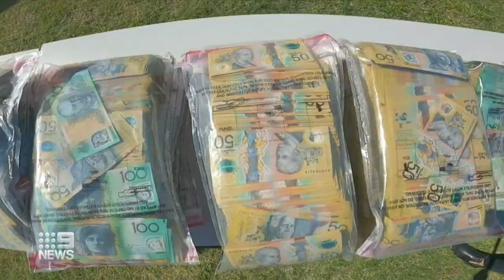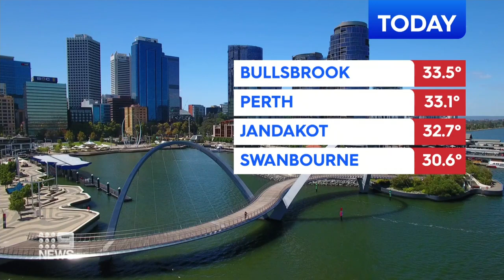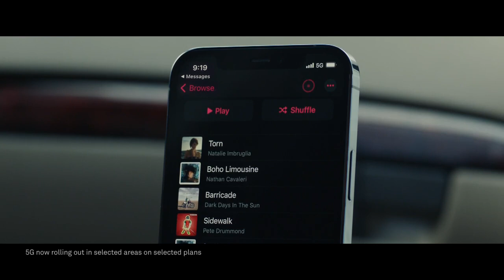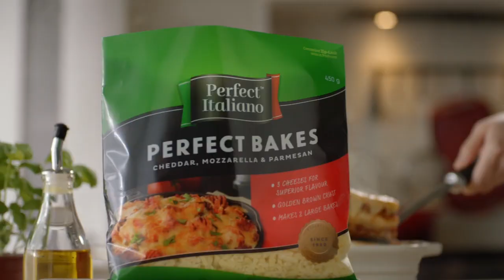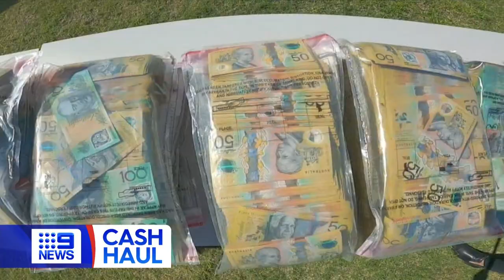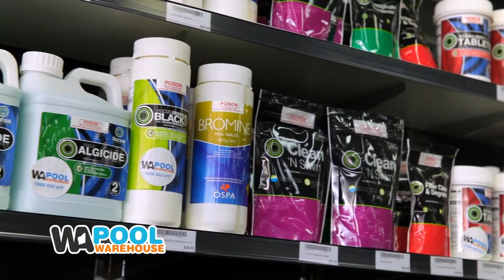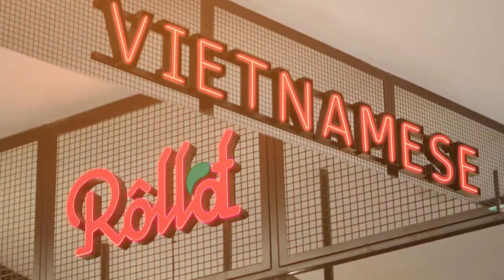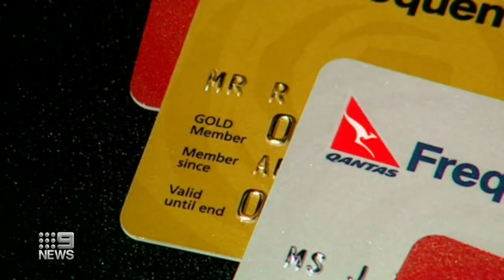Nine News Perth: First at 5:00 - Monika Kos First Bulletin (07/12/2020)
Presented by Monika Kos.